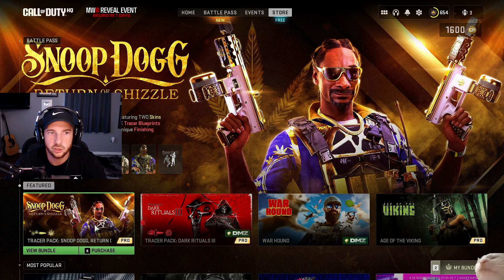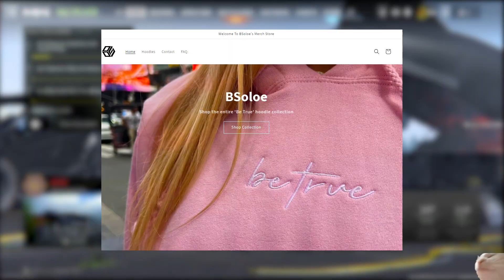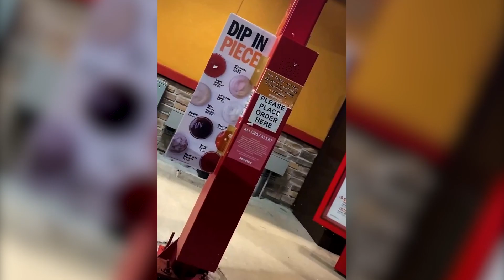MW3 WILL BE THE BEST COD EVER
MW3 leaks are taking over the platform and it's creating a lot of hype in regards to the newest Call of Duty Modern Warfare III. It'll be releasing later this year and a lot of great features are returning including zombies developed by Treyarch. Let me know what you guys think of MW3. Do you think it'll be a good COD?

Perks include:
Shoutouts in videos, follows on social media, early access to videos, custom role in the Discord server, custom emoji next to your name in comments and live streams, etc.

All donations are being invested back into my channel to make it as good as it can.